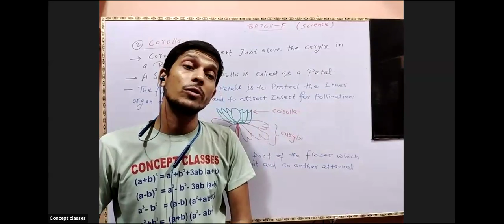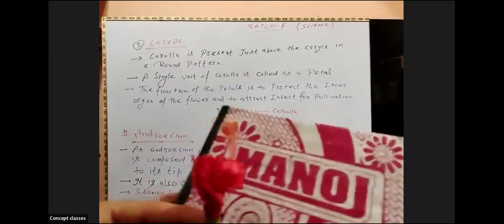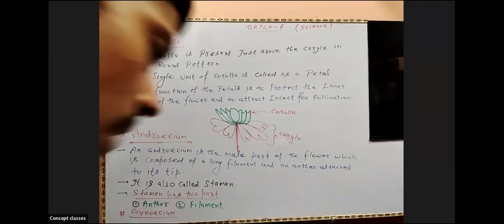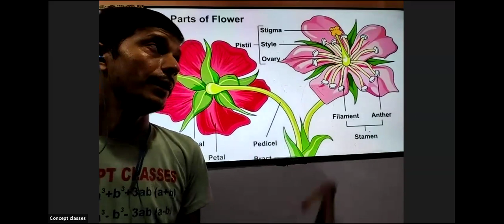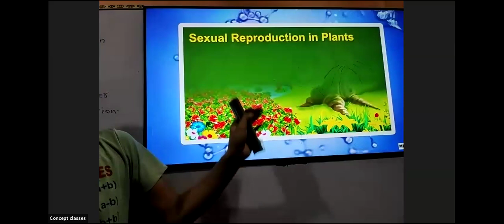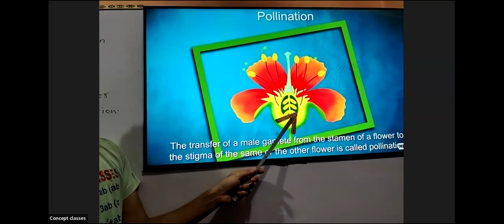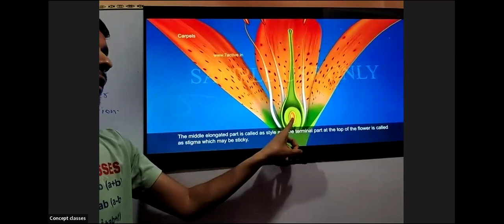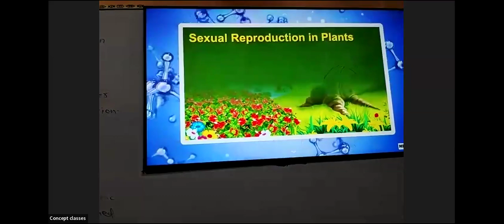Parts of Flower